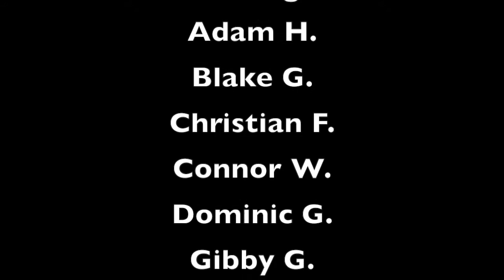PHE Buddy Bench